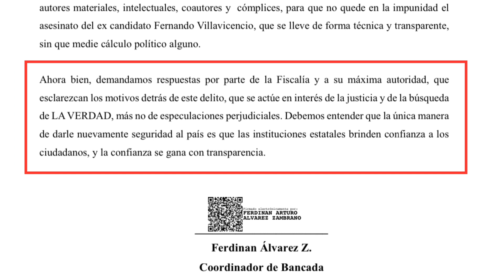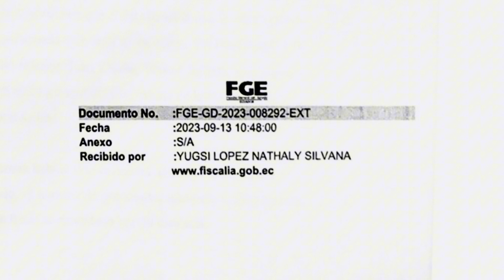Bancada de la RC5 solicita a Fiscalía transparencia y celeridad en el asesinato de Villavicencio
La bancada legislativa de la Revolución Ciudadana lista 5️⃣, a través de su coordinador Ferdinan Álvarez, oficializó la solicitud a la Fiscalía General del Estado para que se esclarezca los motivos detrás del asesinato de Fernando Villavicencio, se actúe en interés de la justicia, de la búsqueda de la verdad y no de especulaciones perjudiciales. Exigimos transparencia y celeridad.e